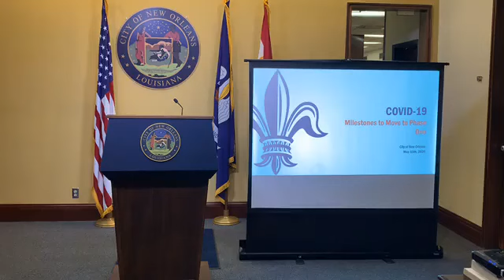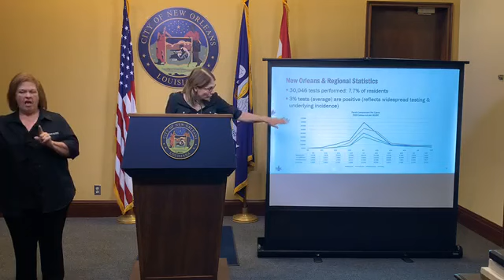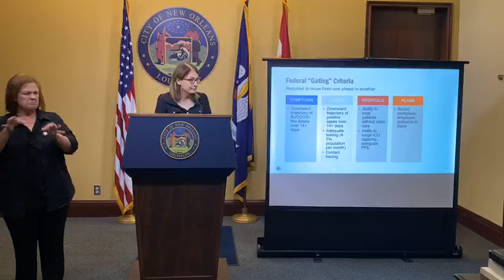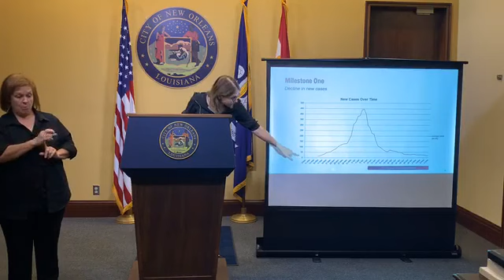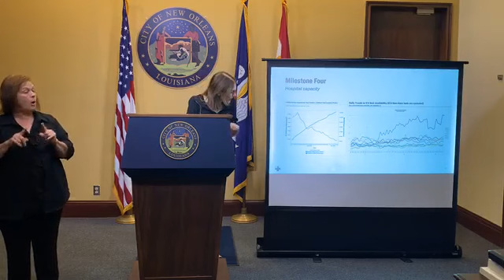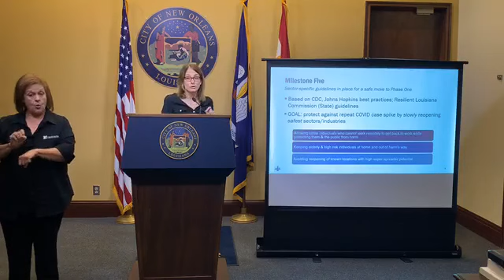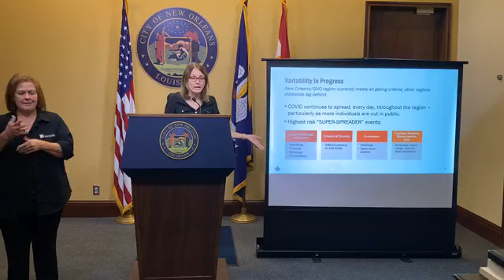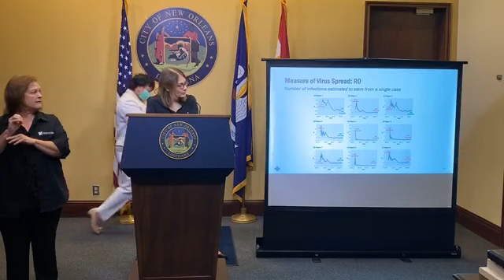05.11.2020 - Mayor Cantrell Press Conf.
Press Conference: COVID-19 Data Update